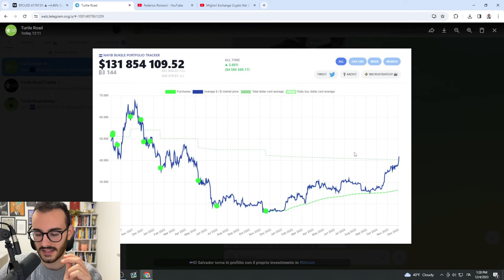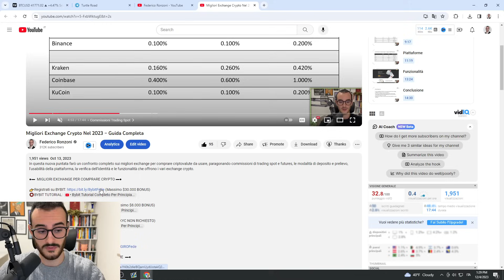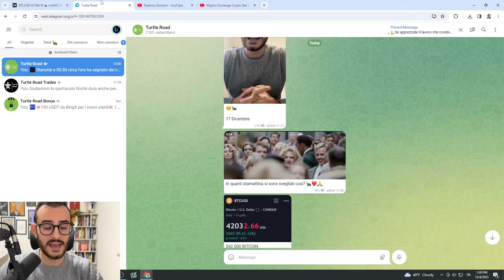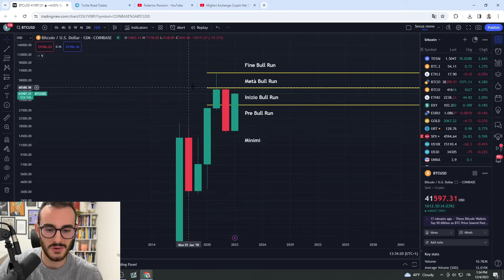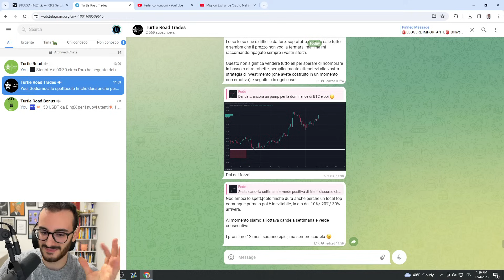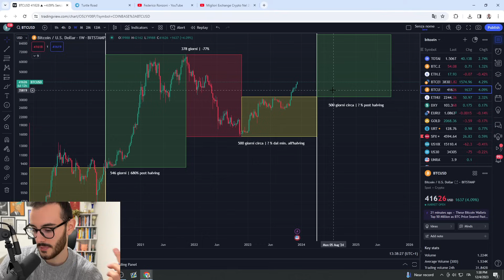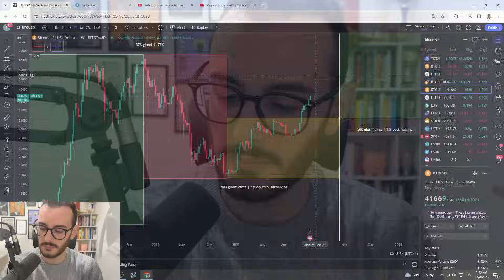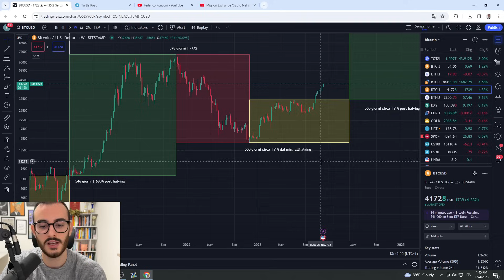BITCOIN 🚨 Messaggio Importante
In questa nuova puntata facciamo il punto della situazione attuale di Bitcoin, che ha appena rotto i $40.000, e delle Altcoin.

●▬ CONTATTI ▬●

●▬▬▬▬ INDICE ▬▬▬▬●